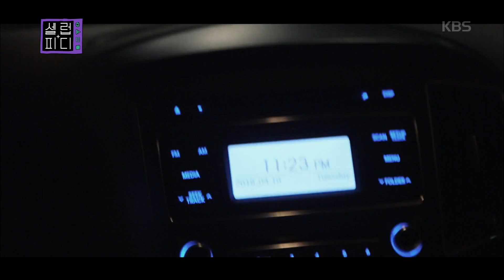셀럽피디 - 다음 주, 양PD의 미스터리(?) 박나래 다큐가 찾아옵니다! . 20180504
다음 주, 양PD의 미스터리(?) 박나래 다큐가 찾아옵니다!